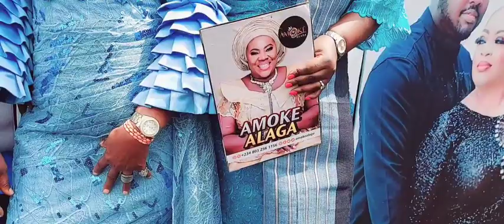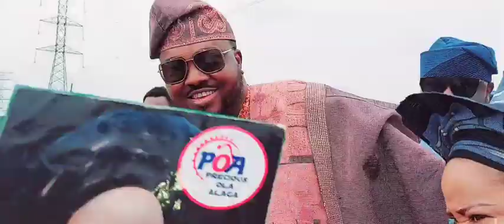Mobola Akinruntan.....Why I take a shot at marriage, Princess Mobola Akinruntan